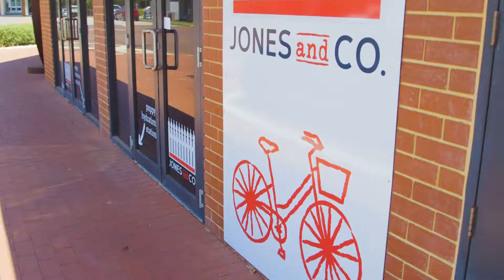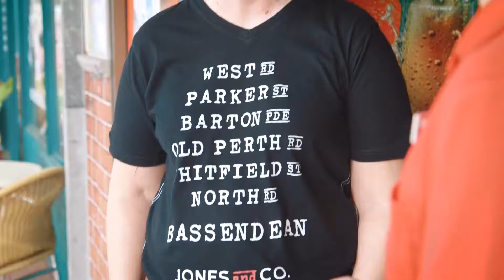Crib Creative presents Jones & Co 2019 Outlook